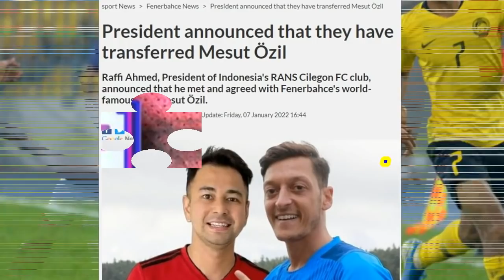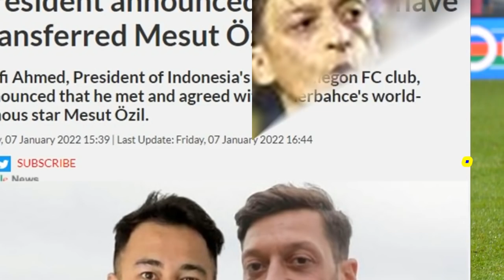Akhirnya Mesut Ozil Akan Bermain Dengan Pasukan ini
PENAFIAN!!